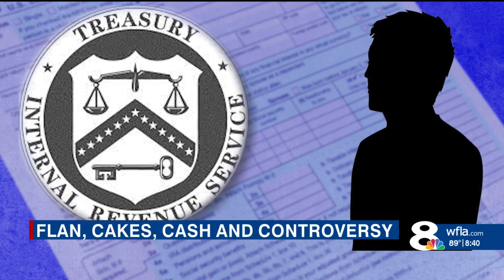Tampa Bay drug treatment nonprofit nets $1M a year selling desserts, denies clients are 'pushed too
More than a dozen former residents claim Hogar RESA "pushed too hard" and valued sales over drug treatment.